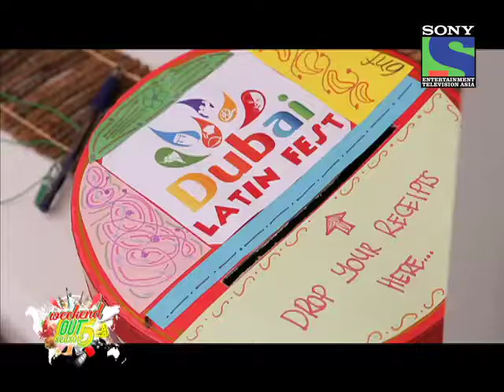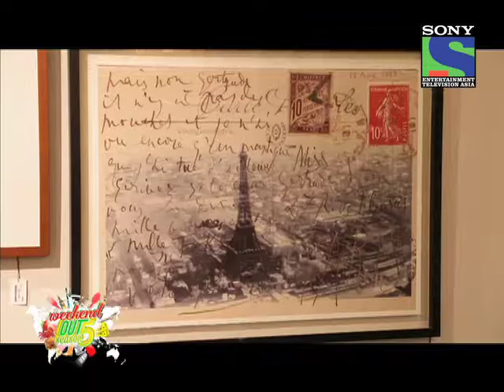Gaurav Tandon speaks about the LATIN FEST & INDIGO LIVING on Weekend Out Ep 28 seg 01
DUBAI LATIN FEST
The Dubai Latin Fest returned with a bang, bringing together Latin music,culture and food for all who wanted to experience this vibrant culture here in Dubai. With Latin music, flavors, concerts, and more from the Latin community, this was a festival not to miss.

INDIGO LIVING
Indigo Living offers customers inspirational and beautiful interiors, furnishings and accessories to make beautiful living attainable through its retail, rental, wholesale and project divisions. Launching fresh collections throughout the year, Indigo provides a stylish and authentic range to its customers across Asia and the Middle East. Indigo Living shows individuals how to create beautiful interiors that satisfy their lifestyle aspirations.